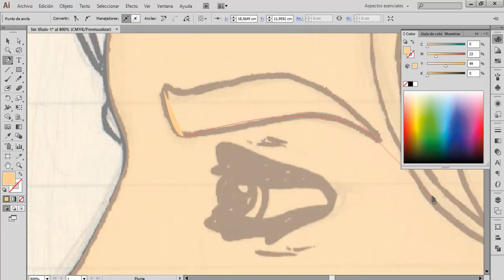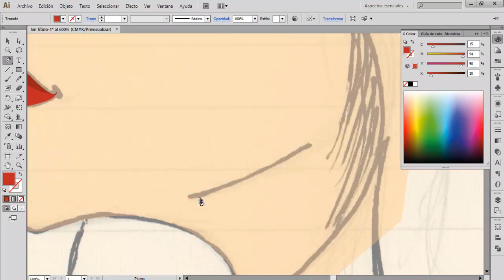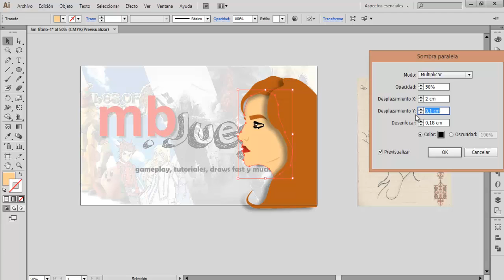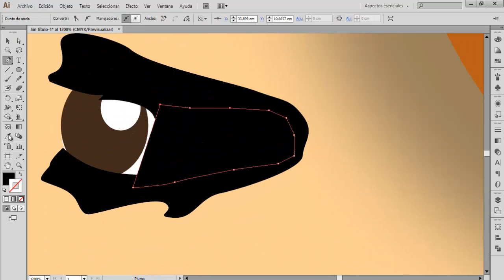mb.Juega - DrawsFast - Día 4: Actriz Favorita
Actrices Actrices Actrices, hay mucho pero solo una es la mejor XD

Bueno todo aquel que quiera una caricatura que se pase por mi pagina de facebook abajo indicada, y me deje un comentario en la publicación del vídeo.